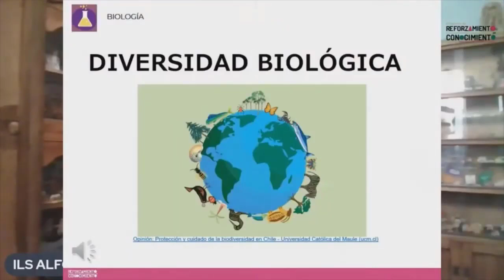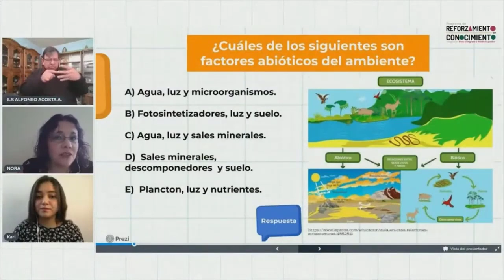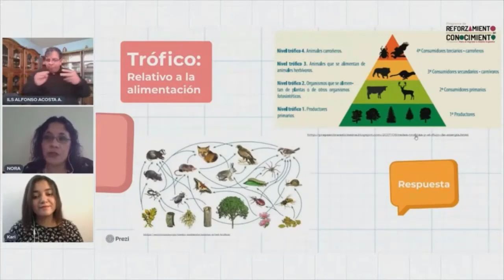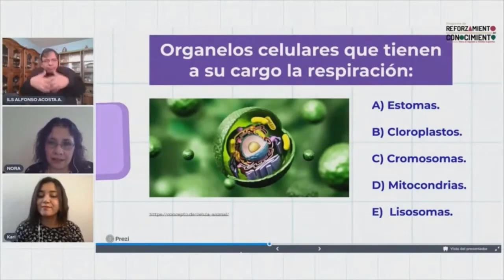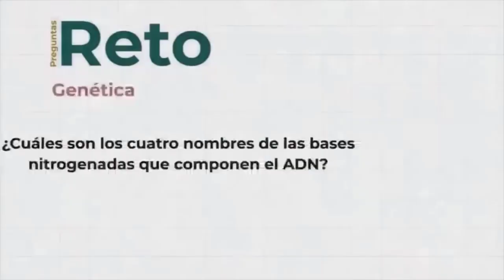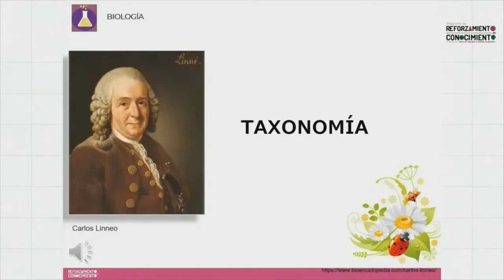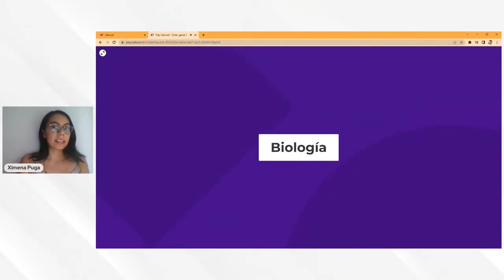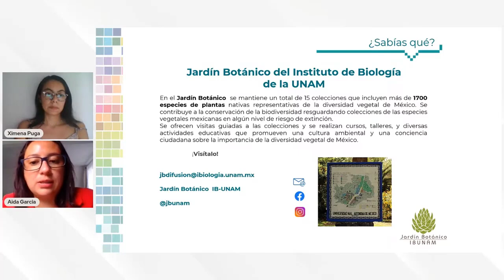Mate-Blogs: CLASE 10 DE: BIOLOGÍA // PREPÁRATE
Bienvenidos de vuelta al canal de MateBlogs aquí encontraras un apoyo más para cumplir con tus actividades, tareas o conocer un tema de matemáticas o de diferentes asignaturas, esperemos que los pequeños clips que se usen no afecten en tu concentración, espero me puedas dejar en los comentarios los problemas o ejercicios en los que necesites apoyo, cuídate mucho.